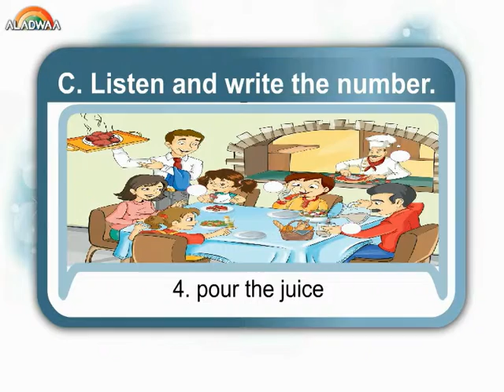Action word time C